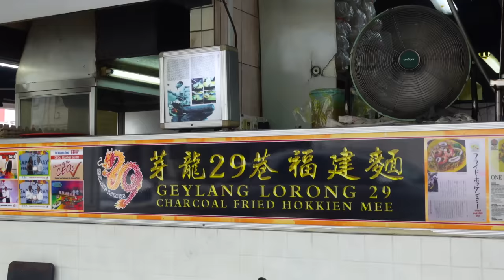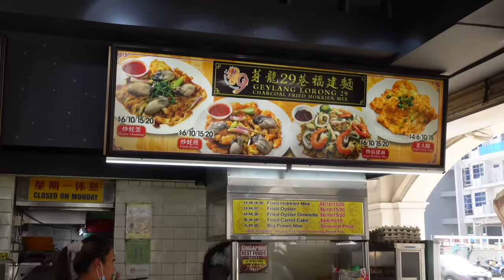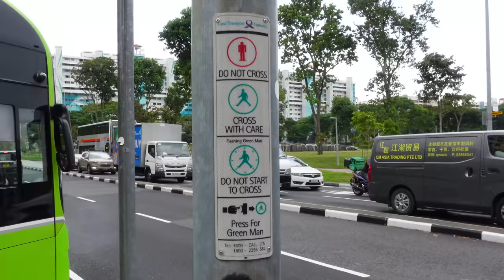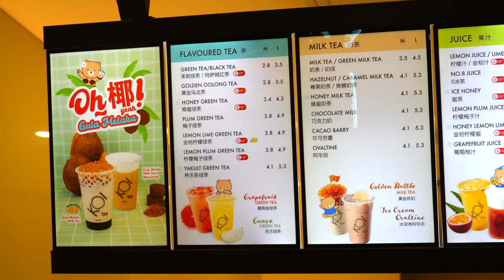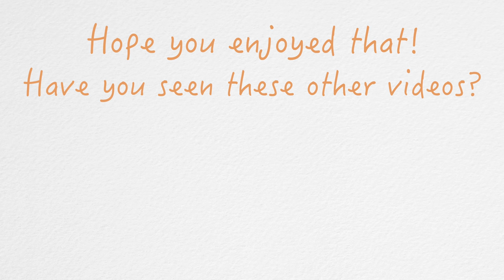Singapore Food Vlog + Honest Observations of a returning Singaporean Nomad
Back in Singapore for a short time, eating Singaporean hawker food (SO good!) whilst musing about Singapore, its pace of life, and how things feel like to a returning Singaporean nomad who's now usually based in Bali, Indonesia.

If this video brought a lil something to you, smack that 👍🏼 button or show some 💕 with a coffee ☕️

📹  Videography & Editing ► Jean Voronkova

Follow Me 😘

All thoughts and opinions are my own.  This does not cost you extra. You can also purchase from the brand’s websites so don’t feel obliged to use my link if you don’t want to. I appreciate your support!